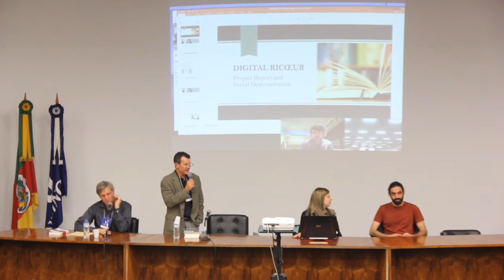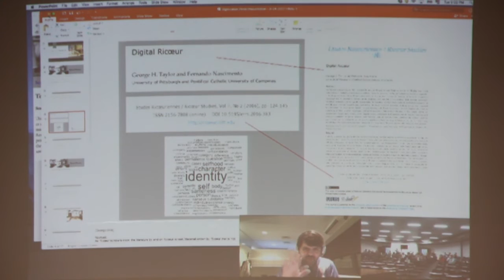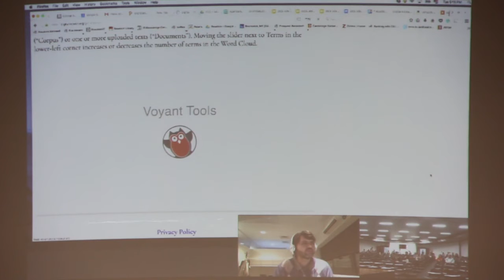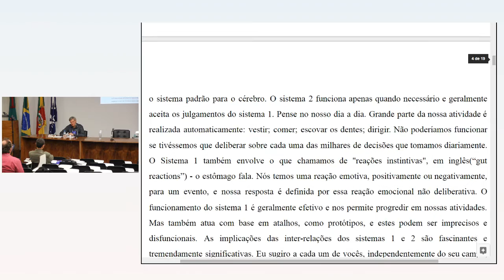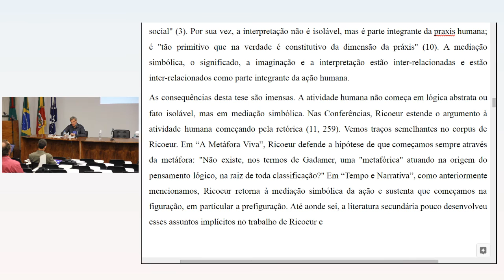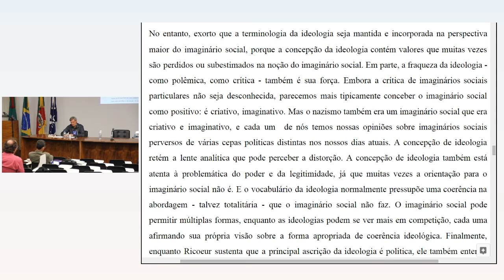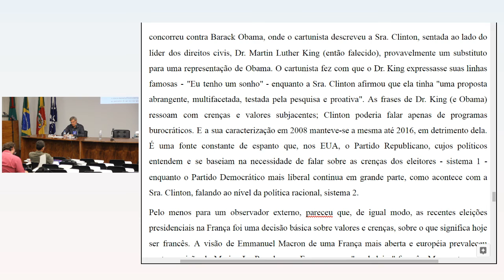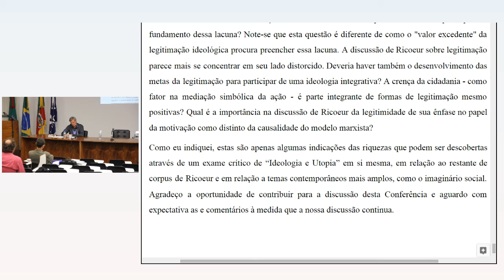Why ideology and utopia today? - George Taylor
20h - 22h: Palestra de George Taylor - Why ideology and utopia today? | Auditório Central